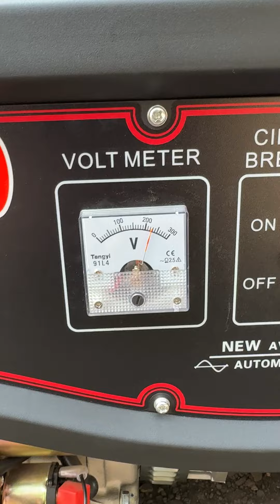GENERATORS AVAILABLE PETROGEN BRAND 😀 DELHIWALA ABDULLAH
FOR ALL GENERATORS REQUIREMENT CALL:- *NO.1 GENERATOR COMPANY IN MUMBAI SINCE 1900*, *M/S.DELHIWALA ABDULLAH ZAHEERUDDIN* * *🤳📞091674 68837*.  ADDRESS: PLOT NO: 176, 4TH LANE, MAGZINE STREET, OPPOSITE SANGAM HOTEL, DARUKHANA, NEAR REAY ROAD RAILWAY STATION EAST, MUMBAI-400010. (FOR GENERATOR *VIDEOS * LOG ON TO OUR *YOUTUBE CHANEL*: *DELHIWALA ABDULLAH ZAHEERUDDIN*